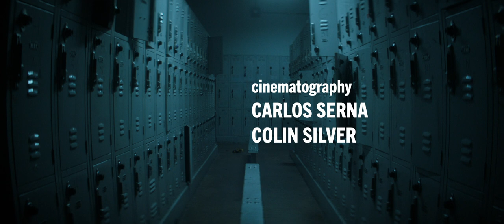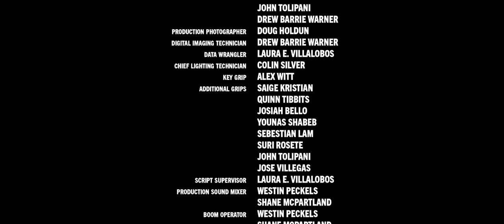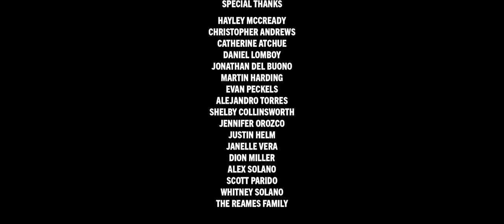Matty Groves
When Matty Groves decides he's not satisfied with his high school wrestling record, he decides to confront his coach and his team with the proposition of competing in a lower weight class. Despite their objections, he continues anyways, harming both himself and the team in his misguided attempts of self-preservation. Though he puts the work in to make the weight, it may not be enough to save his wrestling career.